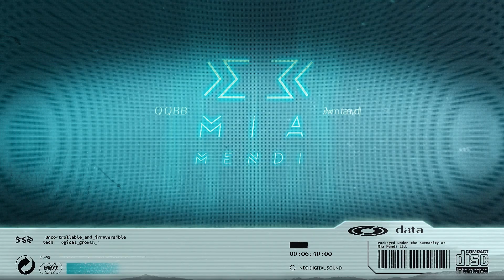PREMIERE | Depaart - Dreaming (Original Mix)